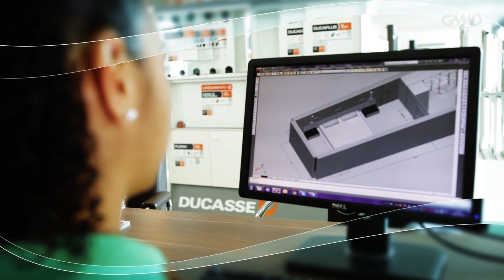Sonhos - GMAD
Cada sonho é único e para realizá-lo é preciso de muitas pessoas, profissionais preparados que cuidam de cada detalhe e colocam a mão na massa pra valer.

Qual é o seu sonho? O nosso é transformar o seu em realidade.
Vem com a GMAD!